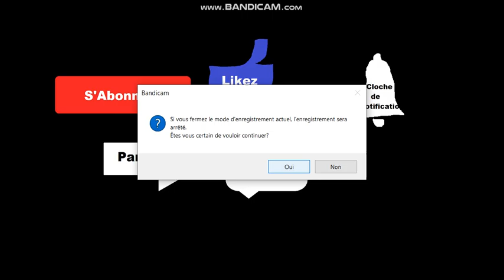AFOE S3 Ep 3 | Laponie et Troisième Empire Français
(attention, cette vidéo n'est pas à but politique